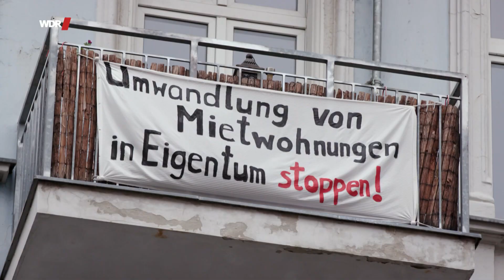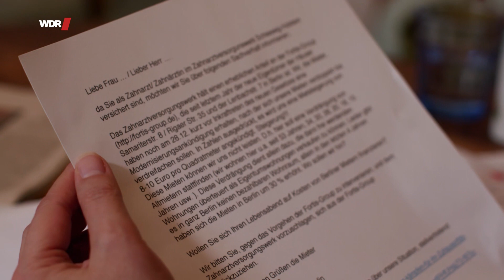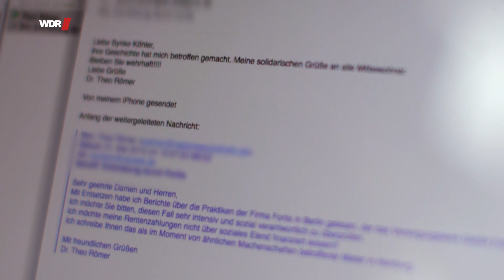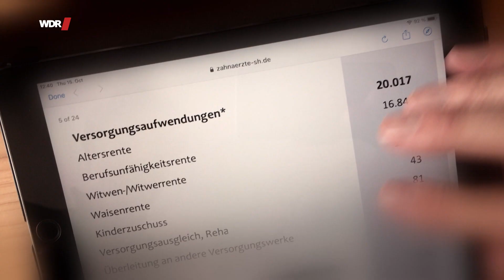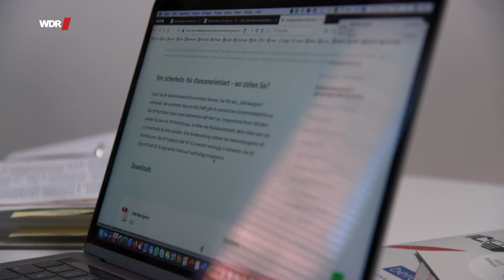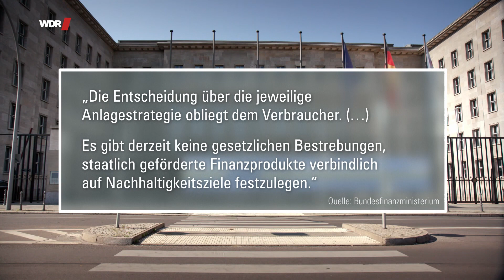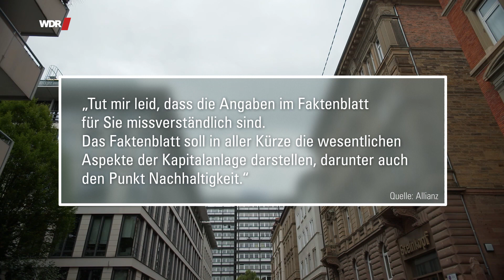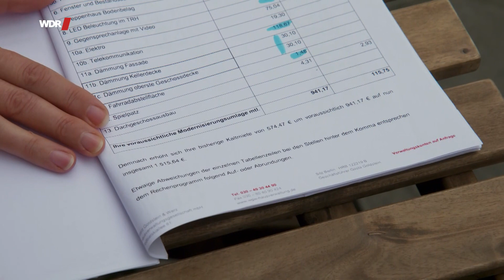Schmutzige Geschäfte mit der Rente | WDR Doku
Die gesetzliche Rente allein reicht nicht mehr, heißt es, deshalb sorgen die meisten Menschen hierzulande zusätzlich privat fürs Alter vor, mit Betriebsrenten, Riester-Renten oder Lebensversicherungen. Die Summe ist gewaltig: Versicherer und Pensionskassen legen insgesamt rund 1,5 Billionen Euro für die Altersvorsorge am Kapitalmarkt an. Mit dem Geld finanzieren sie z. B. Unternehmen, Banken und Immobilien.

Stefan Kostritz will nicht, dass mit seiner Riester-Rente in Kernkraft und Rüstung investiert wird.
Doch welche Möglichkeiten haben Verbraucherinnen und Verbraucher, zu erfahren, was genau mit ihrem Geld passiert? Die Doku zeigt, wie undurchsichtig diese Investitionen sind. Wir forschen nach und finden heraus: ein beträchtlicher Teil dieser Rentengelder fließt in klimaschädliche Projekte, befeuert Immobilienspekulationen oder finanziert gar die Rüstungsindustrie.

Die Doku  begibt sich auf Spurensuche und begleitet Menschen, die herausfinden wollen, ob sie mit ihrer Riester- oder Betriebsrente an aus ihrer Sicht schmutzigen Geschäften beteiligt sind: am Braunkohleabbau, an unsozialen Immobilienkäufen oder an der Rüstungsindustrie. Stefan Krostitz aus Eutin will endlich genau wissen, welche Investmentfonds in seinem Riester-Vertrag stecken.

Britta Kox, deren Haus vom Braunkohleabbau bedroht ist, will verhindern, dass die Betriebsrente ihres Mannes in Kohle-Unternehmen fließt. Und Mietern aus Berlin wird eine Verdreifachung der Miete angekündigt, weil ihre Wohnungen die Rente schleswig-holsteinischer Zahnärzte so rentabel wie möglich machen sollen.

Was sie alle eint ist die Idee, das Geschäft mit privaten Rentengeldern nicht mehr allein den Versicherern und Pensionskassen zu überlassen.

🎥   Ein Film für Die Story von Caroline Nokel.